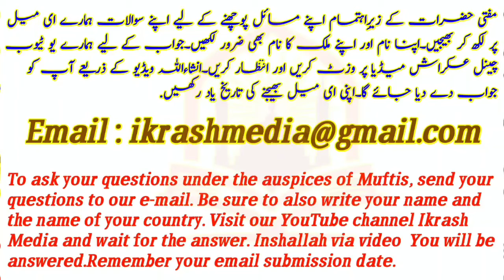Iftari Me Kia Khana chaiy our kis Cheez Say Bachna chaiy?)By Mufti AbdulMajeed